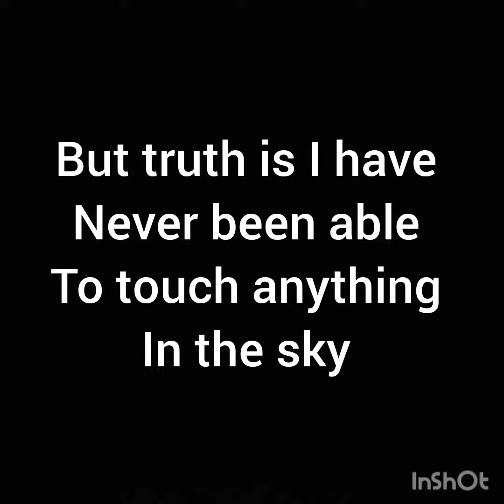isn't no getting past it cause the SKY is everyone's LIMIT